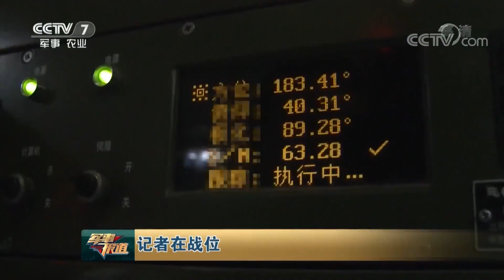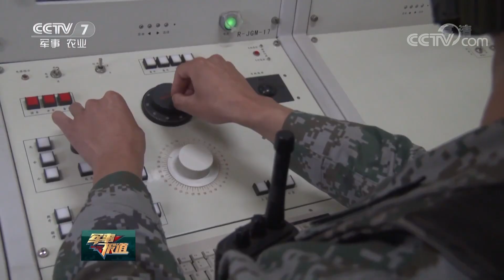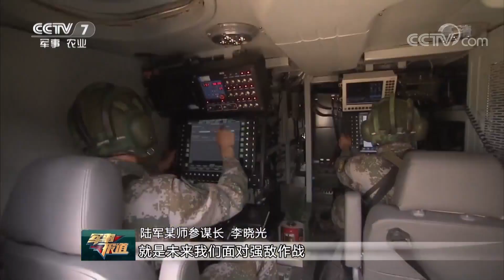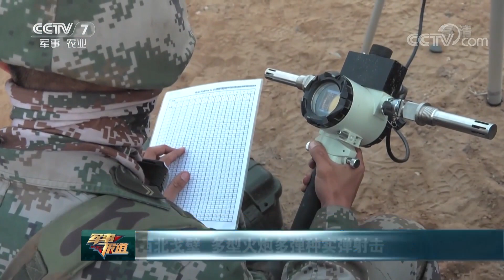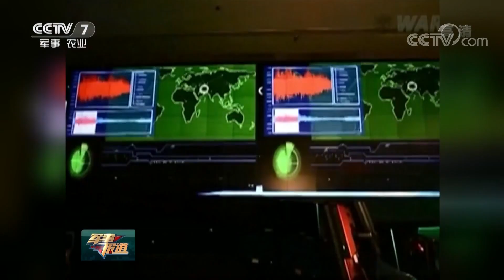《军事报道》 草原砺兵 锻造一流数字化劲旅 20190702 | CCTV军事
本期节目主要内容：
00:50 草原砺兵，锻造一流数字化劲旅；
06:31 许其亮会见新西兰国防部长马克；
07:32 魏凤和与新西兰国防部长马克举行会谈；
08:11 杜富国同志先进事迹报告会在京举行；
10:34 军委政治工作部开展理论服务走基层活动；
12:48 四部门联合颁发《军队院校聘请普通高等学校师资管理暂行办法》；
13:35 黄海之滨，运输直升机演练防护打击；
15:21 西北戈壁，多型火炮多弹种实弹射击；
17:14 湖北多地展开防汛抢险演练；
18:14 海军第32批护航编队西安舰访问法国；
18:38 广东紫金：依托红色资源，激发从军热情；
19:11 伊朗突破浓缩铀300公斤存量上限；
20:10 联合国敦促伊朗继续履行伊核协议；
20:29 北约拟年底首次推出太空战略；
22:15 俄最新型攻击直升机列装部队；
23:02 俄罗斯S-500防空导弹系统投入生产；
23:42 阿富汗首都喀布尔遭爆炸袭击。